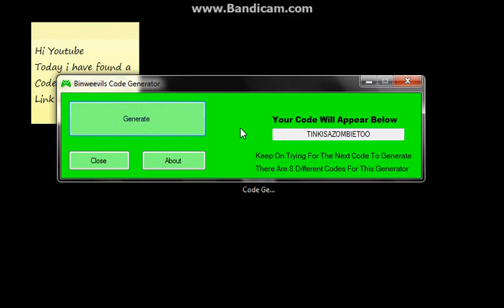BinWeevils Code Generator 2014